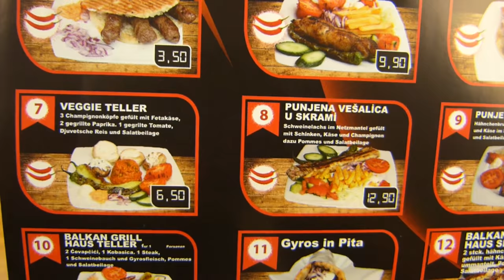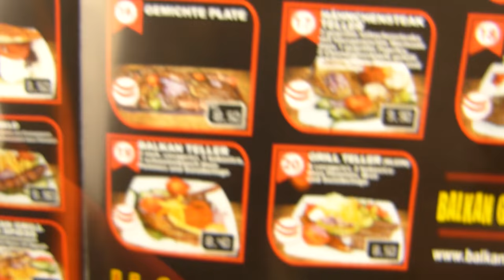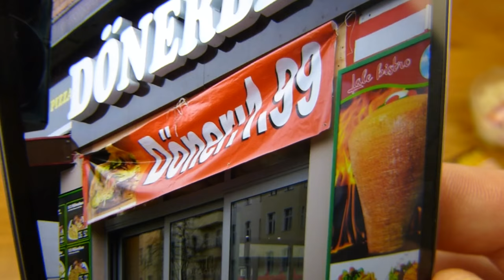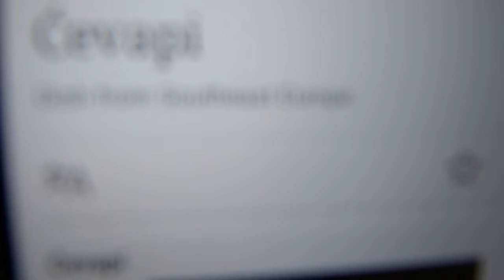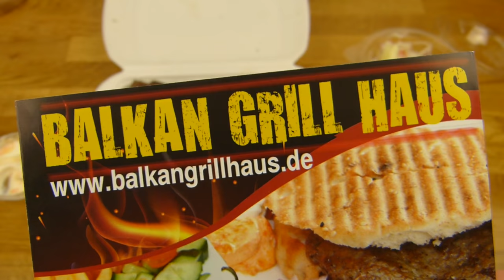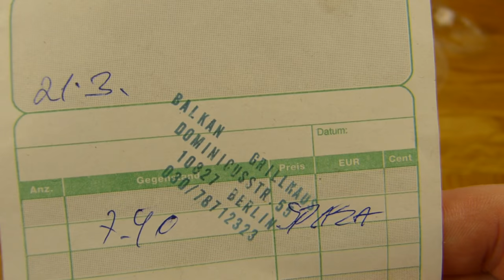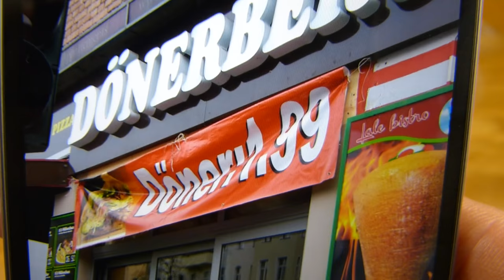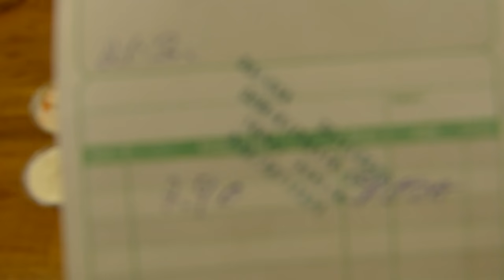Balkan Grill Haus - Big Cevapcici Plate / Teller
grilled stuff! :)